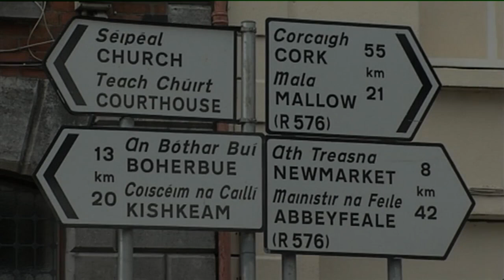Jonathan Roche, Holly Geraghty, Stephen Markham & Matt Griffin | Tigh Bob, Ceann Toirc | TG4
Bob's Bar, Kanturk, Co. Cork :  Holly Geraghty (concertina), Jonathan Roche (button accordion), Stephen Markham (keyboards) & Matt Griffin (guitar), playing  Billy Harte's (Reel 0:00), McKenna's No.2 (Reel 0:36) & Holly Geraghty's (Reel 1:30), the last tune being one of Holly Geraghty's own compositions.This clip comes from an episode of the TG4 series Geantraí recorded in 2009.

Ríl Billy Harte | McKenna's #2 | Ríl Holly Geraghty,
Holly Geraghty a chum an tríú píosa atá le cloisteáil anseo, i gcomhluadar Jonathan Roche as Ciarraí ar an mbosca ceoil, Stephen Markham ar méarchlár agus Matt Griffin ar giotár i dTigh Bob, Ceann Toirc, iar-thuaisceart Chorcaigh, i 2009.

Tá Geantraí ar fáil ar Sheinnteoir TG4 anois, am ar bith ar fud na cruinne / More episodes of Geantraí are available on the TG4 Player now - watch anytime, anywhere in the world 🎶🌎➡️